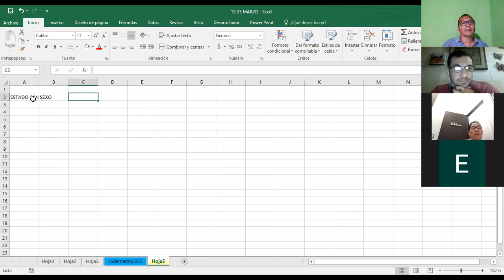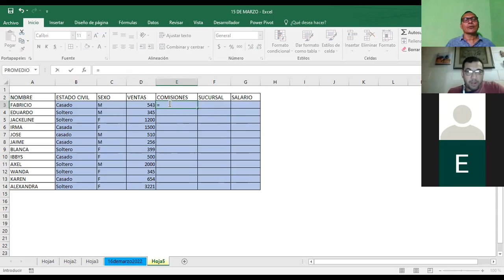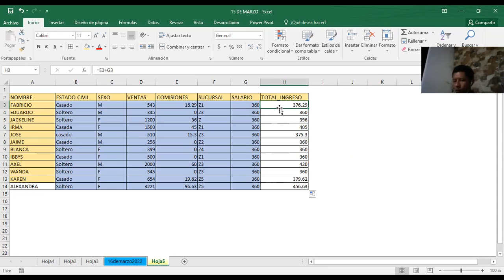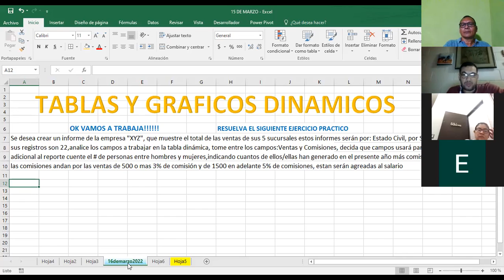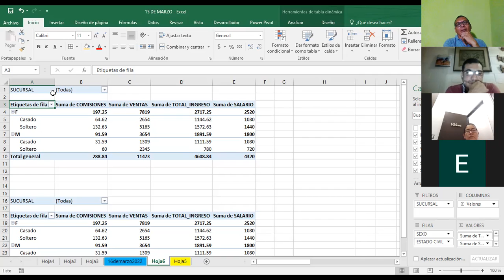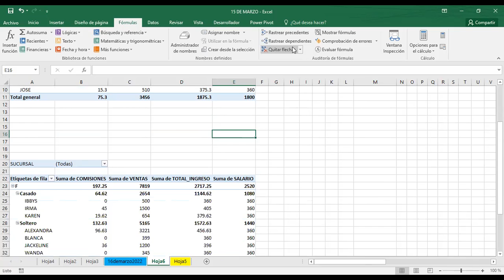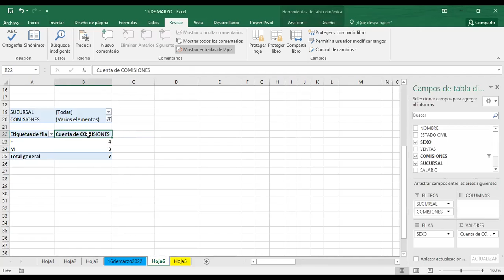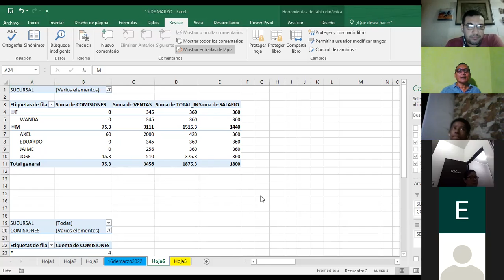Ingles Corporativo-EXCEL INTERMEDIO GRAFICOS DINAMICOS PERSO. CLASE_13